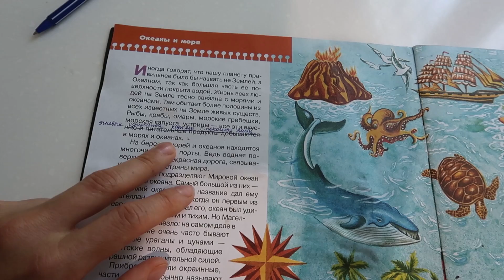VLOG Сайбель: Клим прочитал комментарии о себе